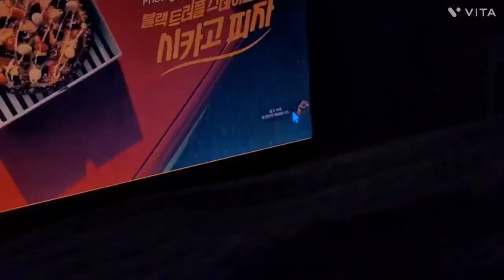호랑이 영상 재미있게 보고 있는 복마니♡ 먹기만 하고 있는 메리♡ 즐감하시고요 감사합니다♡ Bokmani enjoys tiger film but Merry only eats♡